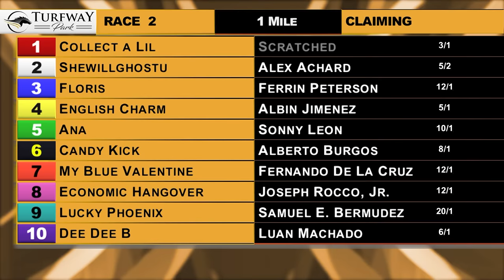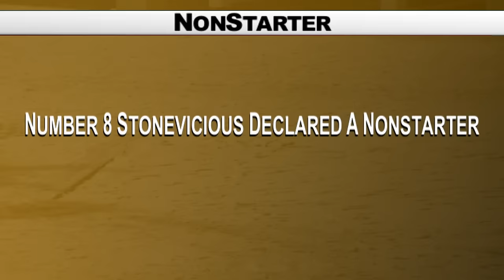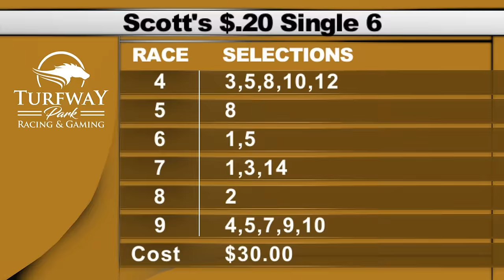Turfway Park Report 2/16/2024